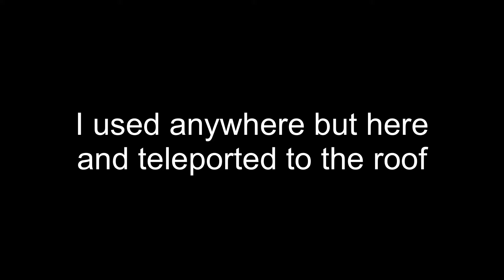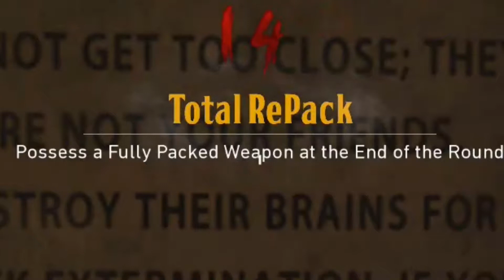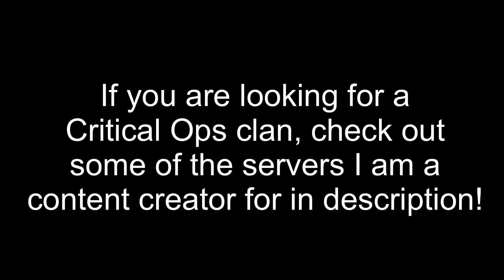Playing the Hellcatraz Gauntlet Mode | Black Ops 4